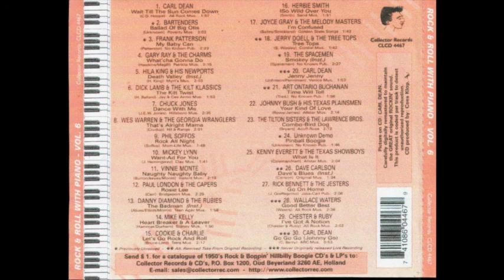Bartenders Ballad of Big Otis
Bartenders - Ballad of Big Otis [vcl. Lloyd Baldwin](prev. unrel.) - rec. 1963. From the Cd ”Rock 'n' roll With Piano Vol. 6 - Collector Records CLCD 4467 (19??)”  Really Nice 50’s Piano rocker.